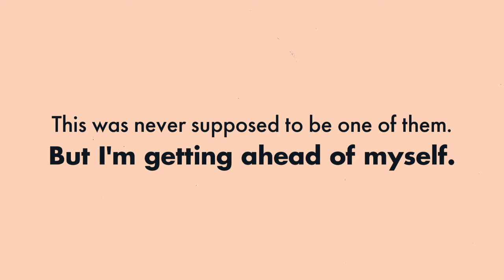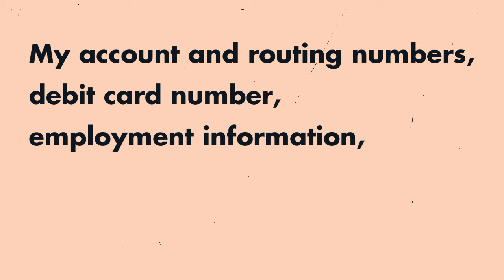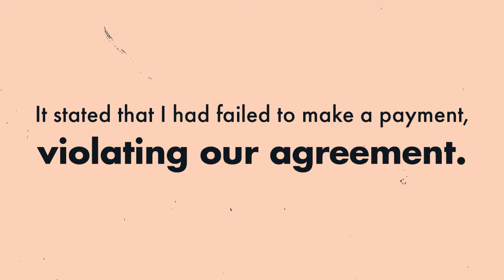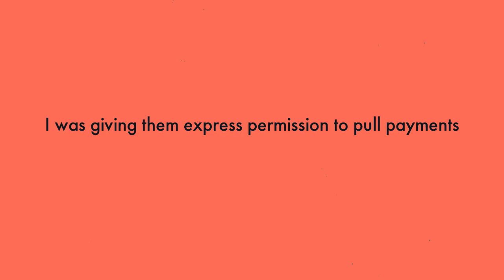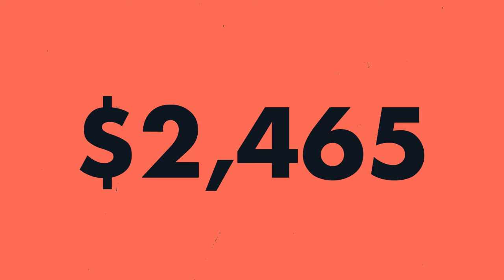What Happened When I Didn’t Pay A Debt Collector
In this episode, one woman shows us the cautionary tale of not staying on top of your debt payoff scheduling — because no one will ever care about your money situation more than you.

Video narration by Willow Jensen